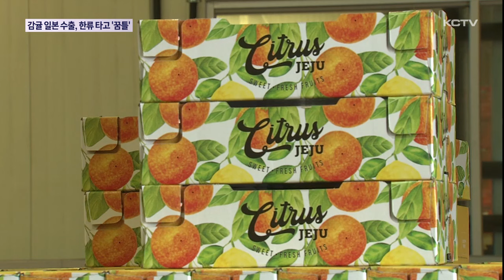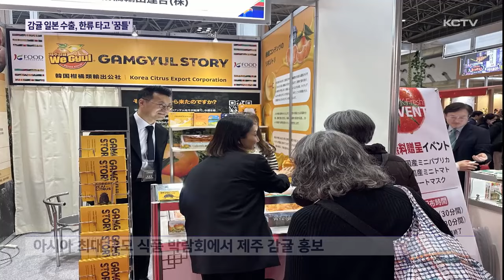꽉 막힌 감귤 일본 수출, 한류 타고 '꿈틀'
일본은 2000년대 초반까지만 하더라도 제주 감귤의 주요 수출국이었지만
2017년을 끝으로 완전히 끊겼습니다.

하지만 최근 일본 내 한류 바람을 타고 수출 재개를 위한 움직임이 시작됐습니다.

지난해산 감귤 560톤을 수출한 제주시농협.

제주 감귤의 주요 수출국인 러시아를 비롯해 미국, 싱가포르, 홍콩 등으로 상품을 수출하고 있습니다.

그러나 인접한 동아시아 국가로 수출길을 넓히는 덴 어려움을 겪고 있습니다.

중국은 이미 저가 감귤을 앞세워 최대 수출 경쟁지로 자리매김했고 일본은 자국산 감귤 선호 등의 영향으로 지난 2017년 이후 수출이 끊겼습니다.

[김지우 기자]
"이런 가운데 제주 감귤이 다시 일본 시장을 공략하면서 올해부터 일본 수출길이 재개될 것으로 보입니다."

한국감귤수출연합과 제주농협은 올해 일본 수출에 나설 감귤농가를 육성하고 현지 바이어를 발굴해
시범 수출을 추진할 계획입니다.

첫 시작으로 지난 5일부터 8일까지 일본 도쿄에서 열린 아시아 최대 규모의 식품 박람회에 참가해
제주 감귤을 홍보했습니다.

이 자리에서 현지 바이어들이 제주 감귤과 감귤 가공품에 관심을 나타내면서 수출 관련 협의를 진행해 나가기로 했습니다.

[현원봉 / 제주시농협 유통지원팀 과장]
“일본 시장은 운송 거리, 운송 기간 그리고 소비자 구매력을 감안했을 때 매우 매력적인 시장입니다. 현지 일본 내 불고 있는 한류 열풍과 더불어 한국산 상품에 대한 관심이 높아지고 있는 지금이 대 일본 수출을 재개할 수 있는 적기라고 생각합니다.”

감귤 산업의 지속가능한 발전을 위해선 수출국 확대가 절실한 상황.

2000년대 초반 3천톤에 가까운 제주 감귤을 수입하는 등 주요 수출국이었던 일본 시장이 다시 열린다면 감귤 산업 성장에도 큰 힘이 될 전망입니다.